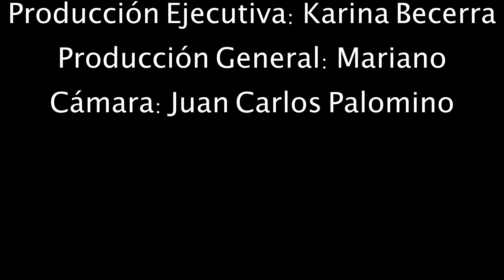En Coyuntura - Cesar Azabache - 1er video